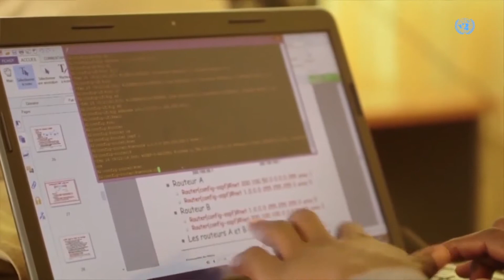Habari za UN- Wajukuu zangu tutaishi vipi?